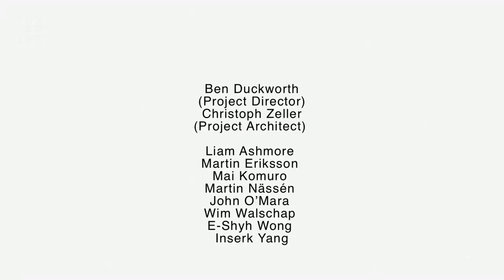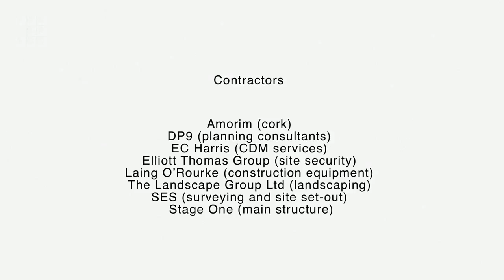Serpentine Gallery: Thinking and Becoming: Art and Architecture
Jacques Herzog & Pierre de Meuron, Michael Craig-Martin and Hiroshi Sugimoto discuss with Julia Peyton-Jones and Hans Ulrich Obrist the concepts behind the Serpentine Gallery Pavilion 2012 by Herzog & de Meuron and Ai Weiwei